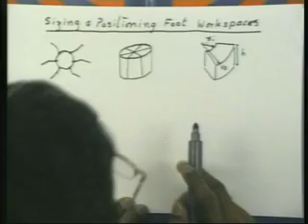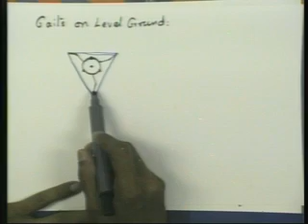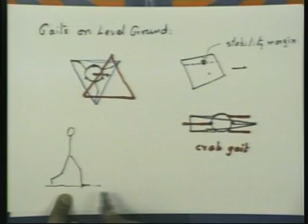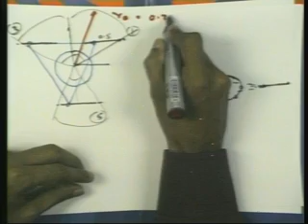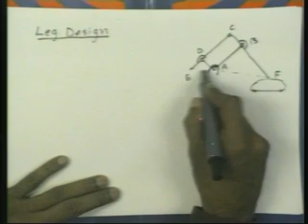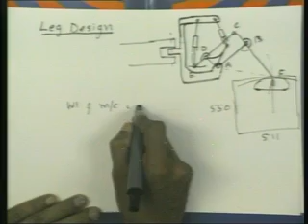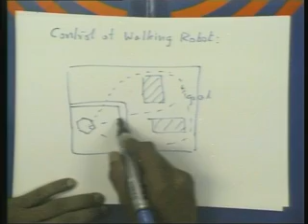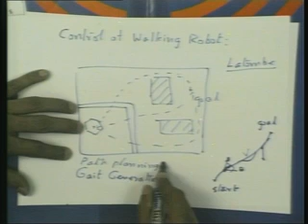Lecture - 39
Lecture Series on Robotics by Prof. K. Kurien Issac, Department of Mechanical Engineering, IIT Bombay.